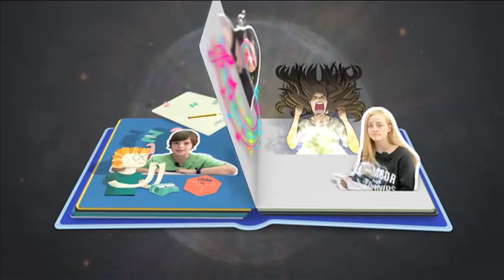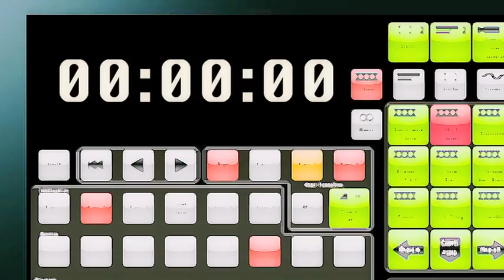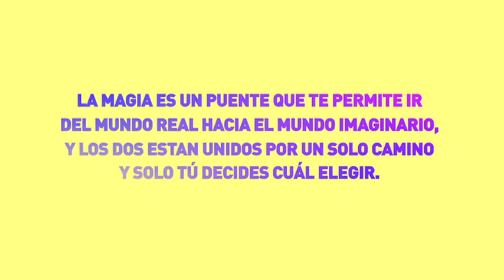Escrito en las estrellas. Salma Boutellaka Boutellaka (En mi verso soy libre: relatos 2015)